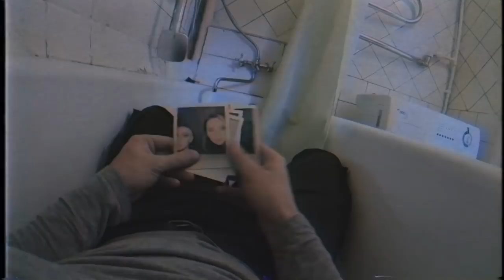Who Yole King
Тем, кто отмечал Новый Год в 90-х и выжил, посвящается.

Producers: George Boronin @george_boronin, Elena Boronina @boronina.elena
Coordinator: Yana Sinitsina @sinitsinayana, Natalya Zhurakovskaya @natalyzhurakovskaya
Director & Chief-editor: George Boronin @george_boronin
Screenplay: Vladimir Zotov @vladimirzotov, George Boronin @george_boronin
Operator: Crack @monstahcrack
Photo: Vladimir Zotov @vladimirzotov, Dmitry Klimanov @dmklimanov
Style: Natasha Uryadnikova @nataly_kosmos
Style assist: Anzhela Koziatinskaia @angolis
Make-up: Masha Chekhova @masha_chexova
Hairstyle: Liana Bochorishvili @likyshaa, Ekaterina Shikanova @shikanova.ekaterina
Models: Alena, Ksenia, Dasha, Eduard Envolee Model Agency @envoleemodels, Kirill Papanin @kirillpapanin
Backstage: Natalya Zhurakovskaya @natalyzhurakovskaya
Location: Photostudio 100%ART @100art_photography